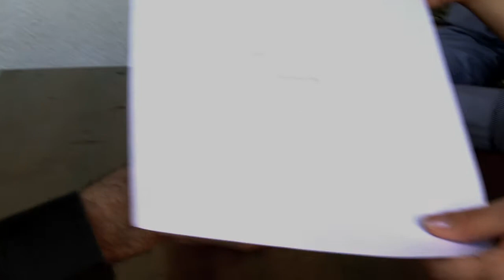Pen Magic with Eric Cornell.mov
Nobel Laureate Eric Cornell demonstrates how the flame of a lighter can make Frixion ink in a Pilot pen disappear in the blink of an eye. Though not necessarily in a scientific manner.

We'd like to stress that no alcohol was consumed in the making of this film.